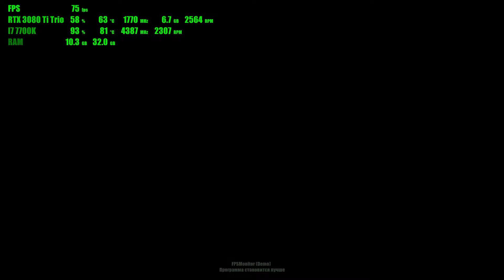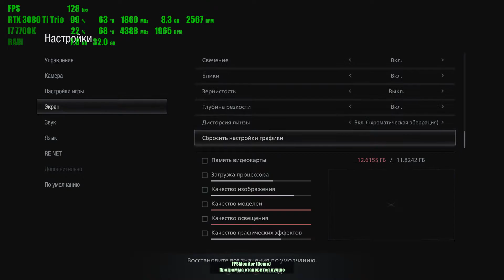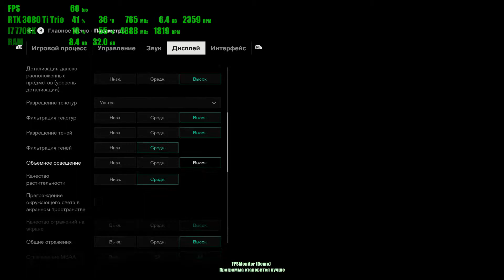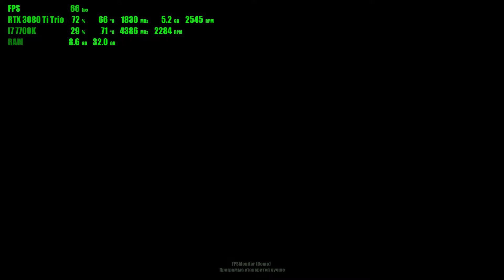RTX 3080 ti GAMING X TRIO + I7 7700K (4K Max Settings RTX ON)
Тест новенькой RTX 3080 ti GAMING X TRIO в связке с I7 7700K. Будет ли достаточно данного процессора для такой мощной карты? В этом видео вы узнаете результат. Я был удивлён, ибо интернет "эксперты" с пеной у рта доказывали мне что данного процессора не будет достаточно даже для обычной RTX 3080. Что он станет "бутылочным горлышком" всей системы -_-

Игры
0:00 Doom Eternal
2:58 Days Gone
6:07 Resident Evil Village
9:10 Control
11:33 Assassin's Creed Valhalla